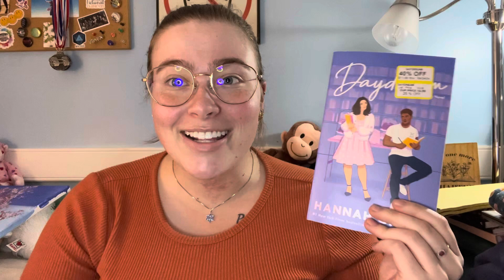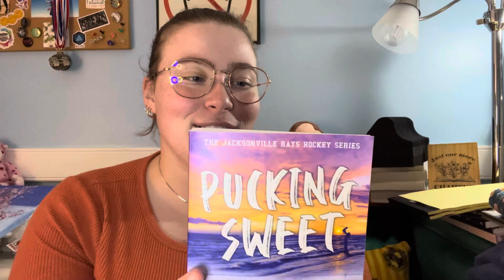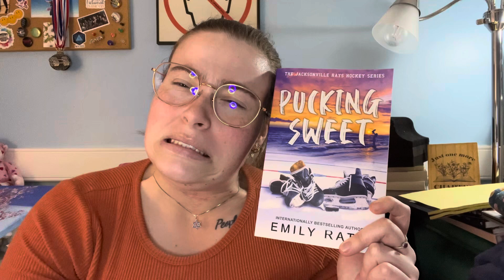What I Read In September📚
If you made it this far, comment your favorite book you read this month!

FAQ:
How old are you: 24
Where are you from: Indiana
Camera: iPhone 13
Editing Software: iMovie, Adobe Premiere Pro, Canva